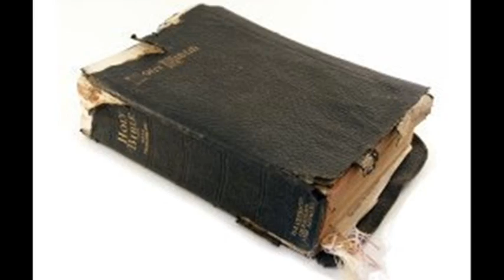Keep the Secret - Lisa Kelly Green